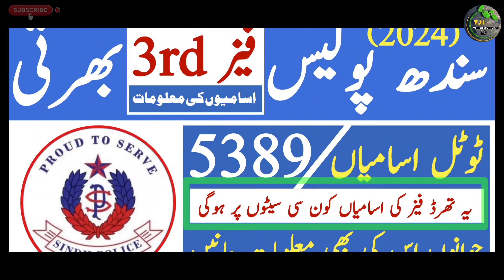Sindh Police Latest Upcoming Jobs 2024 Diffrent Unit Information | Technical Job Info 1.0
السلام علیکم

Private Companies .